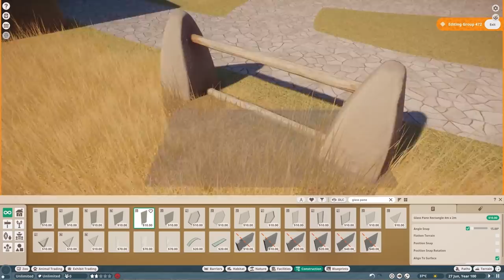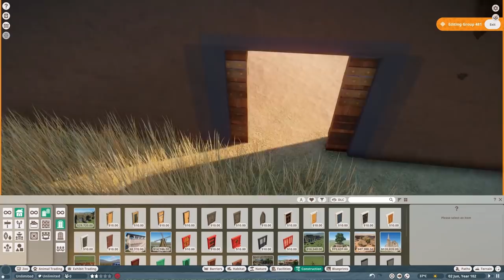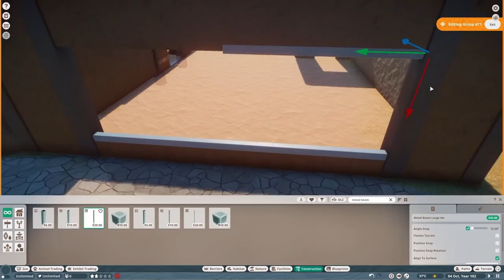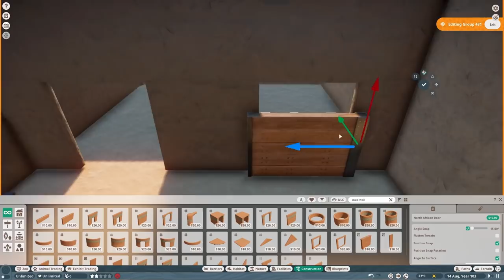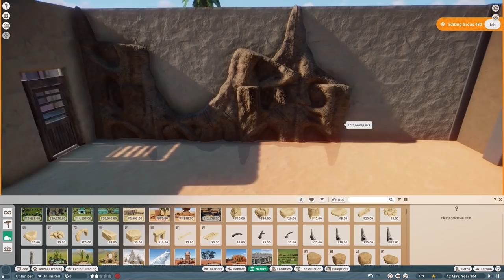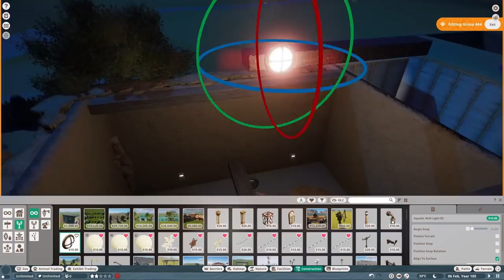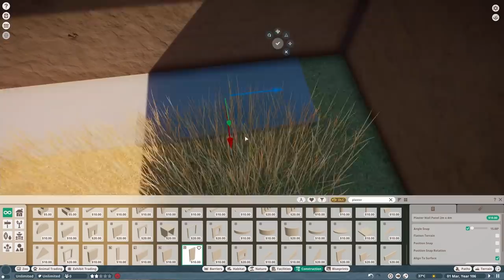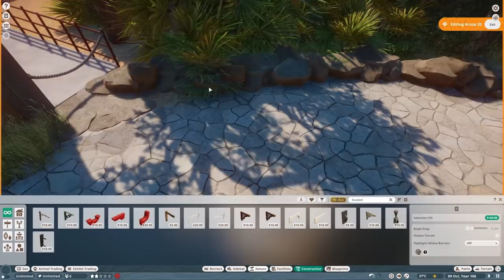Aardvark Indoor & Outdoor Habitat | Planet Zoo Speed Build | Limpopo EP8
Aardvark Indoor & Outdoor Habitat | Planet Zoo Speed Build | Limpopo EP8 | Planet Zoo Africa Pack

Today we create a Aardvark Habitat in Planet Zoo a wonderful addition to our realistic African Zoo.

Planet Zoo Africa Pack
Embark on an unforgettable African adventure with the Planet Zoo: Africa Pack! Adopt and raise five stunning new animals, featuring four habitat animals and one exhibit animal; master the challenging timed scenario set in a picturesque oasis bazaar; and build out the zoo of your dreams with over 180 beautiful new scenery pieces predominantly inspired by the richness and diversity of North Africa. Your African adventure awaits…

Welcome five brand new species to your zoos! These are the meerkat, southern white rhino, African penguin, fennec fox, and sacred scarab beetle. Create, customise and maintain ideal habitats so they can thrive, observe authentic new behaviours, and invite your guests to learn more about these incredible animals and their fascinating origins.

Give your arrivals exciting new enrichment items to keep them entertained. Your fennec foxes, for instance, will love chasing and chomping their new tennis ball item. These quirky and energetic animals are sure to brighten up any zoo!

Meerkats, meanwhile, really dig their new surroundings – literally. Just as they do in the wild, they’ll use sharp claws to bury holes, then dive in and pop out elsewhere. Whether it’s African penguins enjoying their new curio ball enrichment item, or southern white rhinos’ bespoke sprinkler interactions, this assortment is full of surprises.

OVER 180 SCENERY PIECES

Expand your zoo with a huge range of gorgeous new scenery pieces, including vibrant foliage, eye-catching decorations, and bespoke pathways. Install striking animal statues and spectacular imagery, customise with colourful tiles, and keep visitors shaded with tall, swaying palm trees.

From bustling  villages made from thatch and mudbrick, to rocky canyon getaways you can terraform yourself using Planet Zoo’s accessible landscaping tools, the 180+ themed scenery items contained in this pack will help you build your ultimate African-inspired zoo.

ONE NEW CHALLENGE ZOO

Experience the secluded wonder of the oasis bazaar. Here you’ll endeavour within limited space to turn it from a hidden desert gem to a must-see tourist attraction. But you’ve got work to do! With the zoo’s unreliable power generators failing, try turning your hand to heat management, research sustainable options such as solar and wind, and give this location a sparkling new update.

So come and build an idyllic oasis for your animals, including all other suitable species from across the Planet Zoo base game and its subsequent packs.

PC Specs:
CPU: AMD Ryzen 9 3900X
GPU: MSI GeForce 2070 Super Gaming x Trio
Motherboard: AMD Asus TUF Gaming X570-Plus
RAM: Corsair DDR4 Vengeance LPX 2x 16gb
Hard drive: Samsung SSD 970 EVO plus
CPU Cooler: Be Quiet! Dark Rock 4
Case: Be Quiet! Pure Base 500DX White

Audio Gear:
Headset: Steelseries Arctis 7
Headphones: Bose QC35 II
Microphone: Rode Procaster XLR mic
Mixer: Go XLR Mini